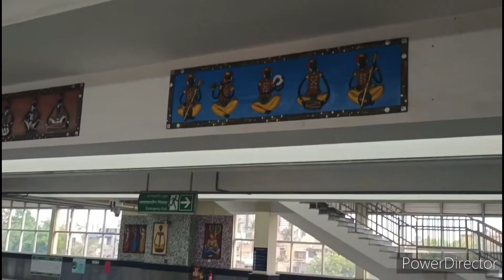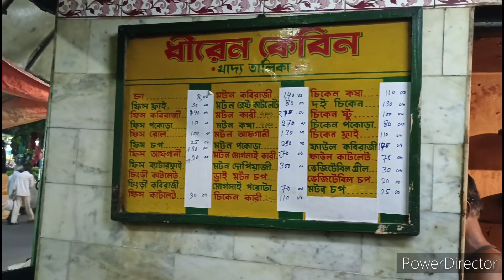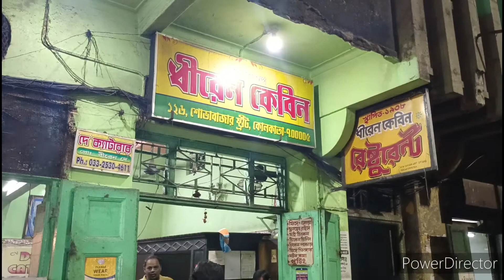North Kolkata Walk: Fish Kabiraji at Dhiren Cabin || Kumartuli || Tram Tea Stall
Sovabazar is the epicenter of Kolkata's culture and heritage. We started exploring the famous places of North Kolkata with Pritam a few months back. After a short break we gathered again this time with Sourajit too. This time we started our North Kolkata heritage walk from Lal Madir near Spvabazar Sutanuti Metro Station. Then we visited Dhiren Cabin, a pre-independence restaurant with its age old delicacies, to have some fish kabiraji. Then we went to Kumartuli to have the opportunity to experience the art of century old idol making before Durga Puja. Finally we ended up at Tram Tea Stall at Kumartuli.
Team Jajabor Company